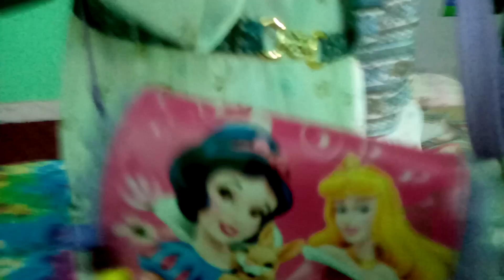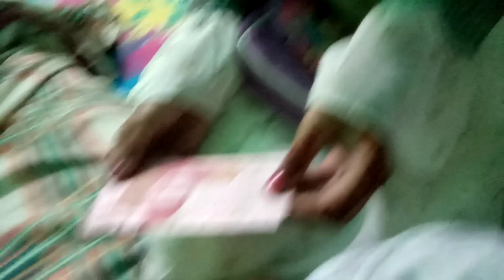eid Mubarakkk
eid celebration with my siblings